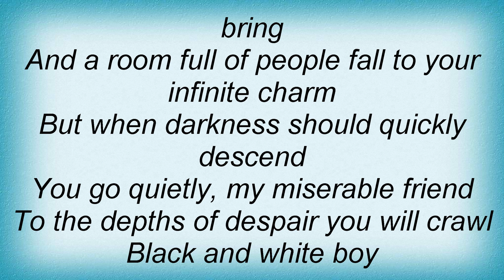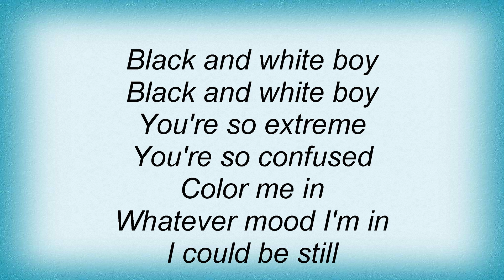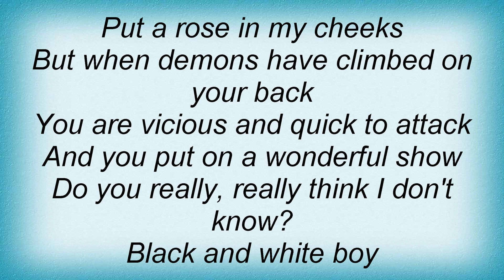Crowded House - Black And White Boy Lyrics